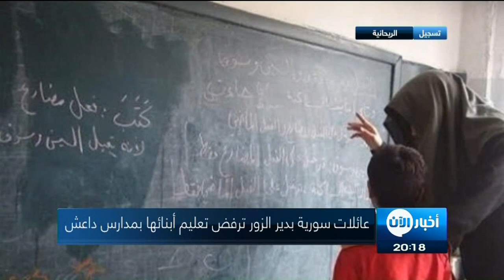عائلات سورية في دير الزور ترفض تعليم أبنائها بمدارس داعش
شاهد آيضا:
قيادي بعثي يفضح تاريخ آل الأسد!؟
قال المحامي جلال الحمد مدير مرصد العدالة من أجل الحرية بديرالزور أن أول انتهاك ارتكبه داعش ضد الاطفال في المناطق التي يحتلها ومنها دير الزور هو فرض نظام تعليمي خاص به والغاء كل ما يتعلق بالمناهج الدراسية المتبعة.

وأكد في لقاء له في برنامج أكثر من عنوان، أن داعش منع المعلمين من أداء واجبهم التعليمي وأخضعهم جميعا الى دورات شرعية ، كما غير في مناهج التعليم بهدف زرع مبادئ وأفكار وتعاليم التنظيم في عقول الأطفال، وهو ما دفع العائلات إلى رفض إرسال أبنائهم إلى مدارس داعش.
يشار إلى أن التعليم بعد التخلص من المقاتلين المناوئين كان الهاجس الأكبر لدى داعش حيث أُخضِع العاملون في قطاع التربية لدرواتٍ شرعية. كانت الدورات مُهينة بشكل كبير حسب وصفِ من خضعوا لها. كان محتوى المناهج يُظهر بشكلٍ واضحٍ التخطيط الاستراتيجي لداعش في أدلجة طلبة المدارس وتعويدهم منذ نعومة أظافرهم على صور الأسلحة والسيوف. انظر الصورة ١ وهي عينة من كتاب الحساب للصف الثاني الابتدائي من منهاج داعش التقطت من أحد مدارس البوكمال قرب الحدود السورية العراقية.